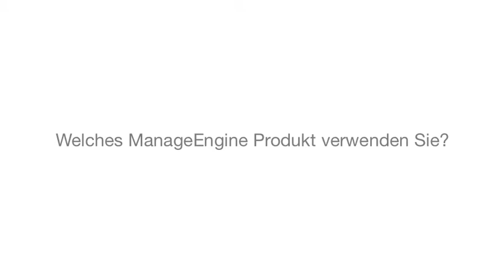Ulrich Zimmermann über den Einsatz von ServiceDesk Plus bei der Otto Dörner GmbH & Co. KG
Stimmen unserer Kunden zur ManageEngine User Conference am 17. und 18. September 2012 in München